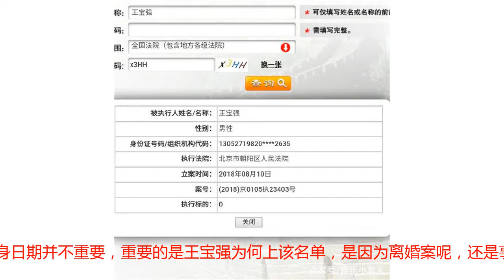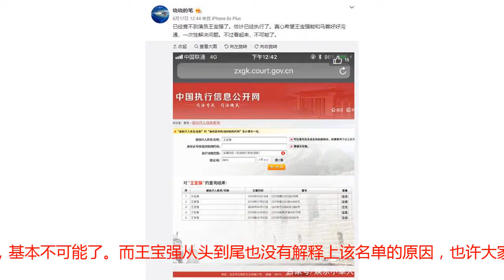王宝强被曝已从“被执行人”名单消失，马蓉好友：估计已经执行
王宝强和马蓉的离婚案，已经整整持续两年了，目前该案已经进行到了最后一步，那就是共同财产的分割，只要王宝强与马蓉分割完财产，那这起离婚案就彻底结束了。8月15日，马蓉好友曝出王宝强上了“被执行人”名单，至于原因暂时无法知晓，只是名单上王宝强的出生日期与资料里显示的不一样，名单上的王宝强是1982年的，而王宝强的资料显示他是1984年的，这让王宝强足足大了两岁。不过出身日期并不重要，重要的是王宝强为何上该名单，是因为离婚案呢，还是事业方面的问题呢？对此，网友们纷纷展开了讨论，大部分网友不认为这与离婚案有关，虽然马蓉是因为离婚案的事，上了“被执行人”名单，但王宝强不一样，他可没拒不执行法院有关离婚案的判决，所以只剩事业方面的问题了。对于王宝强的事业，大家最熟悉的就是“宝亿嵘”公司了吧，马蓉起诉“宝亿嵘”的事，当时闹的沸沸扬扬，上个月该案也已经开庭了，但目前该案未流传出判决结果，不知道是否与王宝强上“被执行人”名单有关。8月17日，马蓉好友曝出王宝强已从“被执行人”名单消失，他估计王宝强已经执行了，所以名单上就没了王宝强，马蓉好友表示，希望王宝强和马蓉好好沟通，一次性解决问题，但从目前的情况来